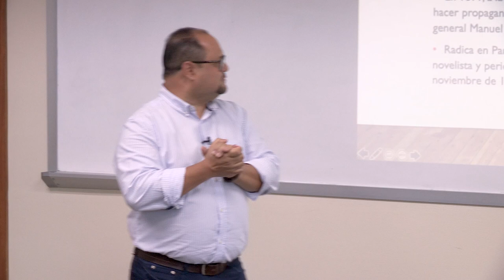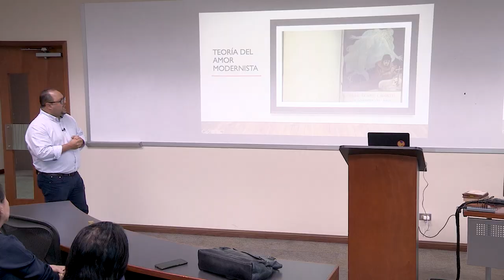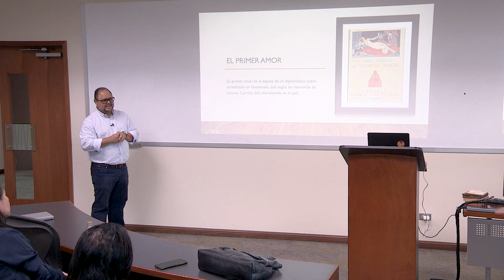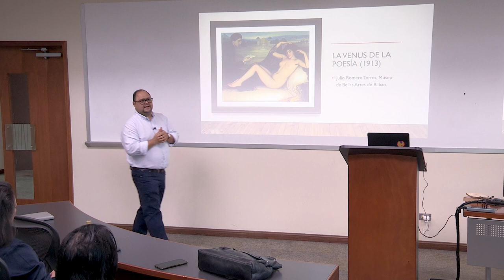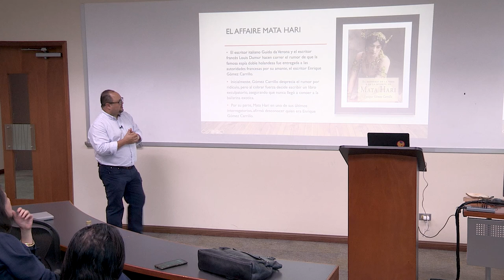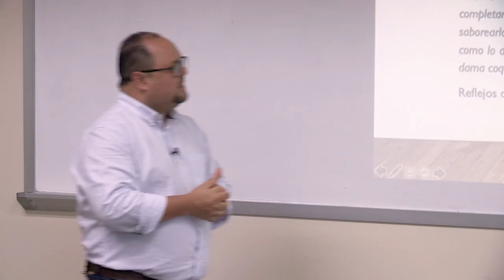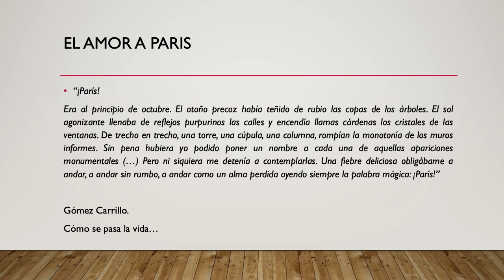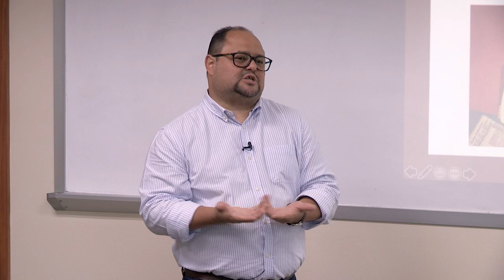Enrique Gómez Carrillo y sus tres matrimonios | Rodrigo Fernández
En esta charla, Rodrigo Fernández, profesor del Departamento de Educación y del EPRI, analiza la vida del escritor y periodista guatemalteco Enrique Gómez Carrillo, centrando su atención en los tres matrimonios que marcaron profundamente tanto su vida personal como su carrera literaria. A través de un enfoque detallado, Fernández explora cómo las relaciones sentimentales de Gómez influyeron en su visión del mundo y en los temas recurrentes de su obras, como el amor, el desarraigo y las contradicciones humanas.

El primer matrimonio de Gómez con la escritora argentina Victoria Ocampo es presentado como un período crucial. Además de ser su esposa, Ocampo fue una compañera intelectual que le permitió conectar con grandes figuras literarias de la época. Sin embargo, la relación terminó en ruptura, un fracaso que, según Fernández, moldeó la visión de Gómez sobre el amor y el compromiso, elementos que se reflejan en sus obras posteriores.

“Él habla que su tierra de adopción es París, pero que siempre será visto como un extranjero porque no nació ahí”. — Rodrigo Fernández

El segundo matrimonio con la aristócrata francesa Julia de la Torre estuvo marcado por las diferencias de clase y tensiones sociales, lo que hizo que la relación fuera insostenible. Fernández interpreta este matrimonio como un intento de Gómez por encontrar estabilidad emocional, aunque las discrepancias culturales y sociales lo llevaron a una nueva separación, dejando en el escritor una profunda frustración.

“Él nunca regresa a Guatemala ni cuando muere el papá ni cuando muere la mamá”. — Rodrigo Fernández

El tercer y último matrimonio con la escritora francesa Gabrielle Réjane refleja la lucha interna de Gómez por encontrar una conexión verdadera y duradera. El orador menciona que a pesar de su éxito profesional, la relación también terminó en fracaso, subrayando la contradicción central en su vida: su constante búsqueda de amor y estabilidad emocional, algo que nunca logró encontrar.

“Gómez Carrillo siempre había pedido ser nombrado embajador de Guatemala en Francia”. — Rodrigo Fernández

Finalmente, la charla concluye con una reflexión sobre la trascendencia de Gómez, quien, a pesar de sus dificultades personales, dejó un legado literario importante. Fernández resalta que, a través de sus tres matrimonios, Gómez Carrillo exploró las complejidades del amor y el desamor, creando una obra que sigue siendo relevante en la literatura latinoamericana. Su vida, llena de contradicciones, es un referente para entender las tensiones entre la vida pública y privada.